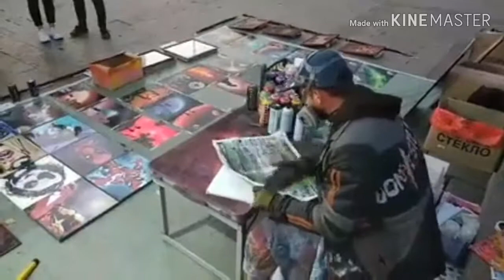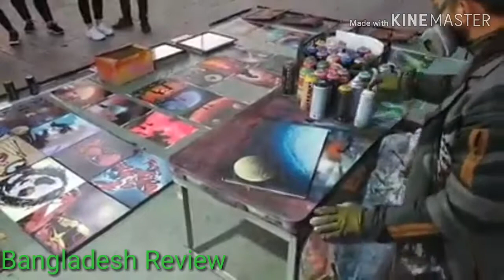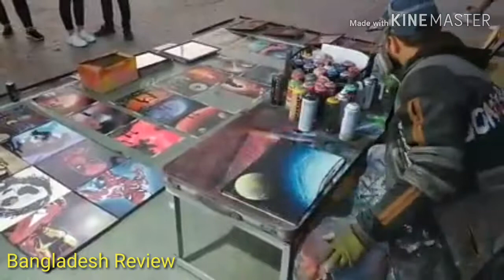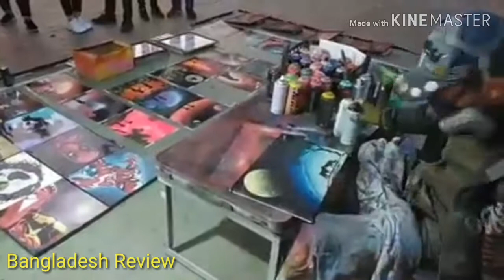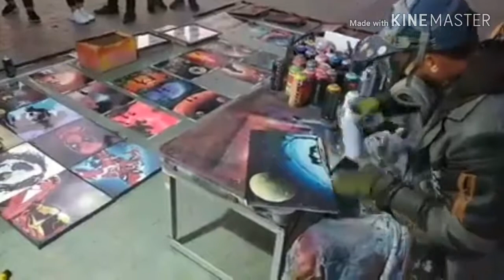Street painting in Russia!! Bangladesh review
This is a video of a street painter in Russia. Our Channel well wisher Engr.